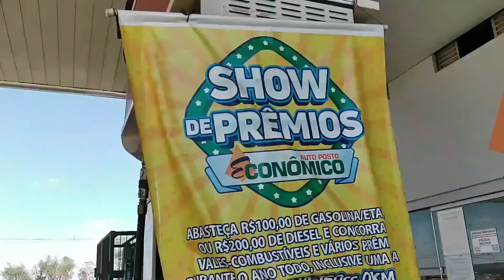PREPARANDO SOB CHUVA PARA O MINEIRO 23, PATROCINENSE SONHA COM VITÓRIA FRENTE AO CRUZEIRO NA ESTREIA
Esporte Hoje TV
Nem mesmo as chuvas fortes que caem em Patrocínio, impedem o trabalho no CAP. Acompanhe a preparação do Patrocinensepara estreia no Campeonato Mineiro de 2023 quando enfrenta o Cruzeiro, dia 21 de janeiro.